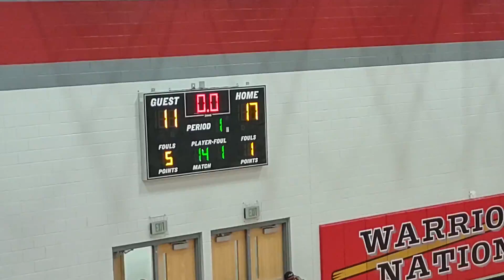1st Quarter Holiday Classic SEHS 46 Statesboro 66 12/17/22(4)